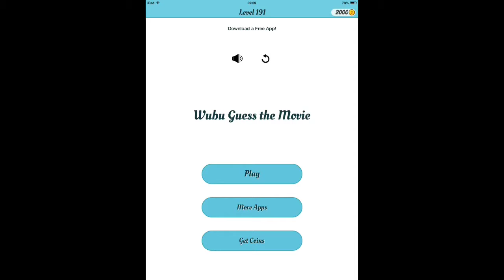WuBu Guess the Movie - Levels 191-200 Answers